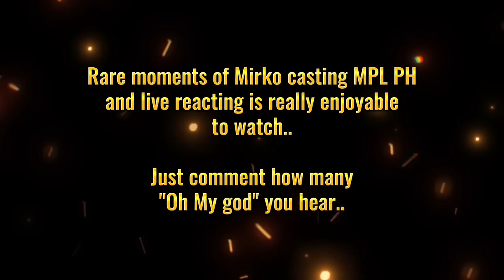Caster Mirko live reaction on BLCK Owl backdoor & Ohmyv33nus' amazing healing | Casting MPL PH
ID Caster Mirko live reacrion blacklist Owl backdoor play and to Ohmyv33nus amazing healing with Estes..

Credits: @MobileLegends5v5MOBA